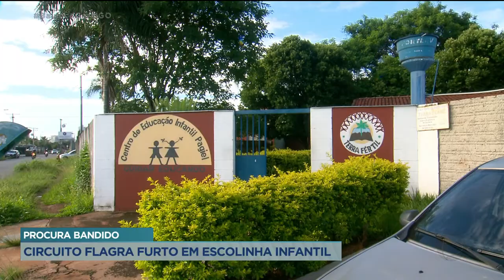PROCURA BANDIDO: CIRCUITO FLAGRA FURTO EM ESCOLINHA INFANTIL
DEPOIS DO PREJUÍZO DEIXADO PRO UM LADRÃO EM UMA ESCOLINHA INFANTIL, NO PARQUE ANHAGUERA, OS FUNCIONÁRIOS DO LOCAL FAZEM UM APELO PRA TENTAR CONSEGUIR DE VOLTA OS OBJETOS FURTADOS. CIRCUITOS DE SEGURANÇA INSTADOS NO LOCAL FLAGRARAM PARTE DA AÇÃO DO BANDIDO.